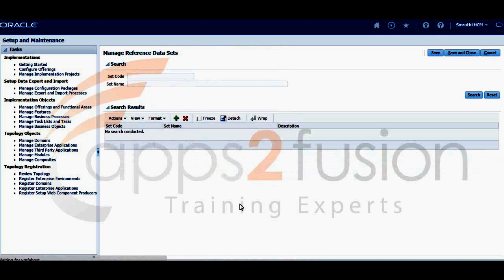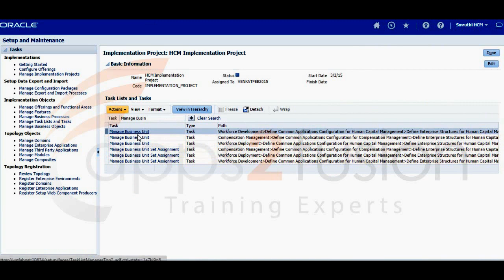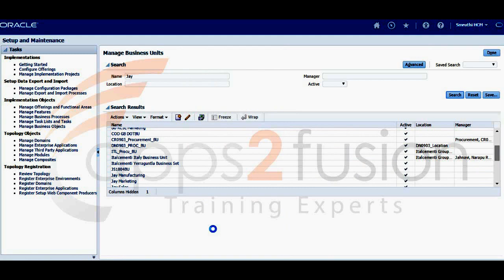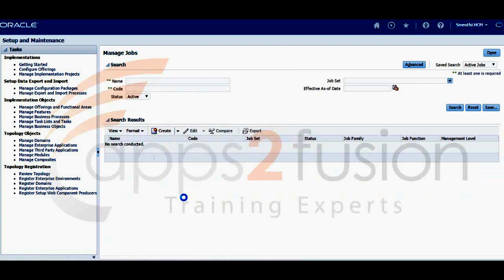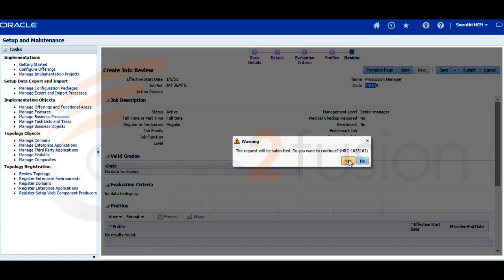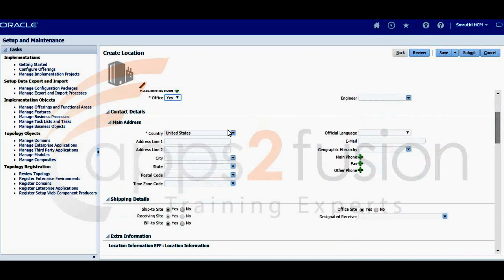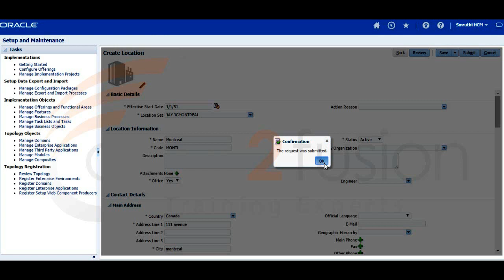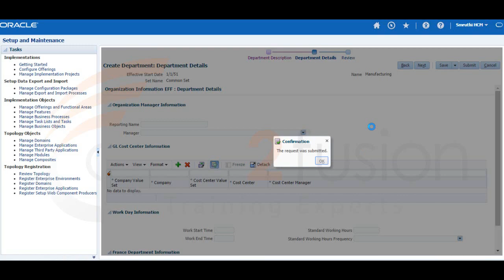BUSINESS UNITS AND SET IDS IN ORACLE FUSION HCM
A video tutorial by Jayashree Prakash. This article covers the topic of how Set ID and Business Unit Works together in Oracle Fusion HCM.